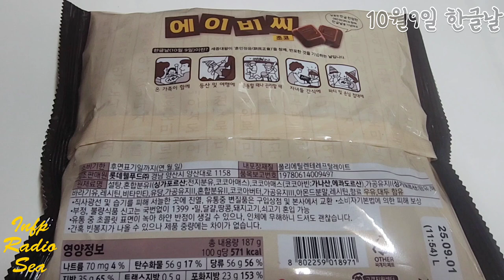한글날 한글 초콜릿먹음 Hangeul Chocolate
한글날에 한글 초콜릿 | 미디어 232

오늘은 [한글날 특집으로 한정판 한글 초콜릿] 입니다.
롯데제과에서 한글초콜릿을 한정판으로 출시했어요.
한글은 자음과 모음 표준어로 총합 40개입니다.
오늘은 한글날입니다.
백성을 어엿비 여기어 훈민정음을 만드신
세종대왕님의 애민정신의 뜻을 생각하며
달콤한 초콜릿 먹어봅니다.